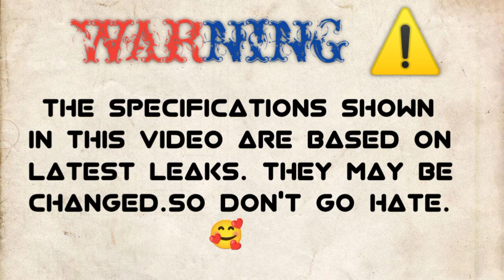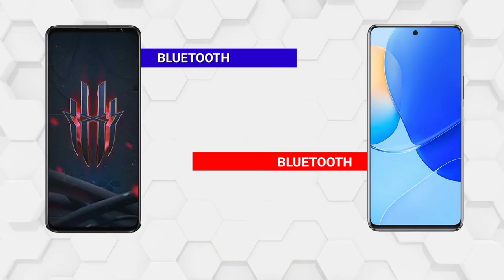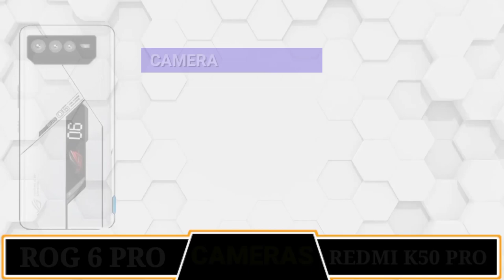ROG phone 6 Pro vs Redmi k50 pro 🔴 Comparison || Camera Test || PUBG Test || Battery Test || Price